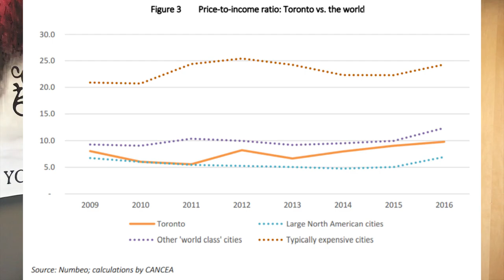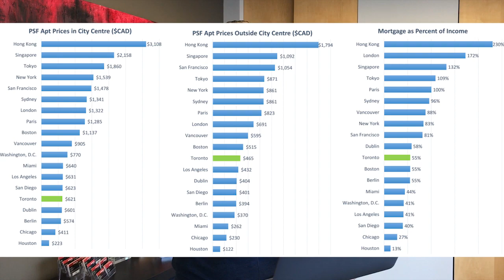Toronto Real Estate Over Priced? Maybe Not!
Look we're not here to tell anyone that real estate only goes up in price forever.  Our family lived through the horrible 1990 real estate crash so we're constantly paranoid about what could happen to real estate prices.  However, sometimes it's good to get an outsider's view of Toronto and in this week's Rock Star Minute we share some of it...

Grab your own FREE copy of Income for Life for Canadians
Or come out to our Oakville, Ontario office for a FREE Real Estate Investing Training Class
You can also check out our blog for more great content